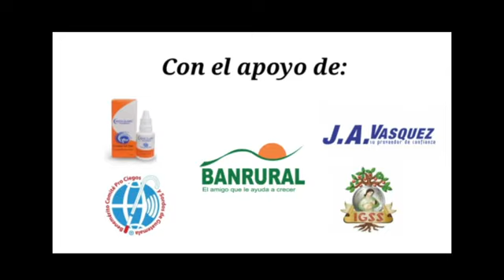GUZMÁN y Cía. hicieron otra travesura. CHIVOS y CREMAS jugarán mañana en la noche